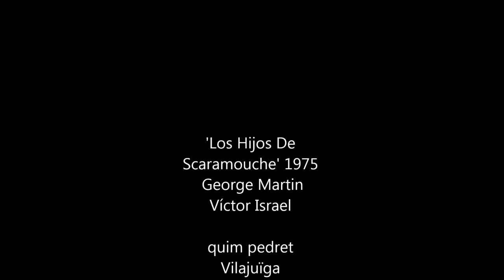Los Hijos de Scaramouche - Víctor Israel